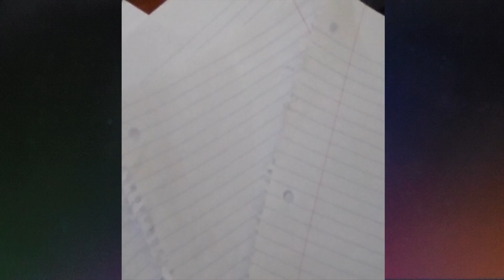Before and after Thanksgiving rection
Sorry that i made you think that i stop because i had no thoughts or if yale was fine with that but i just want you to know that don't forget to subscribe or not and leave a comment